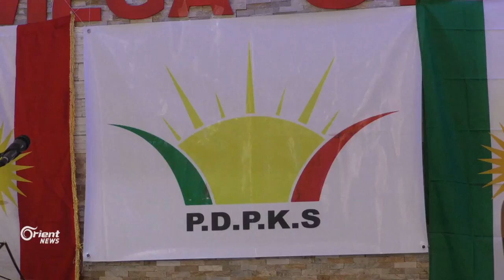Li Dortmond 60 saliya tevgera kurd li Sûriyê hate bibîr anîn